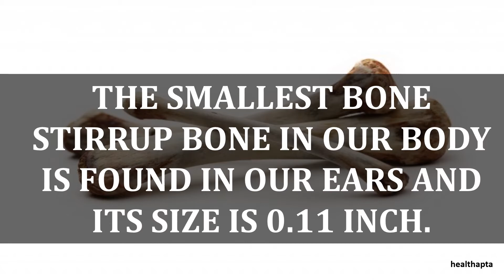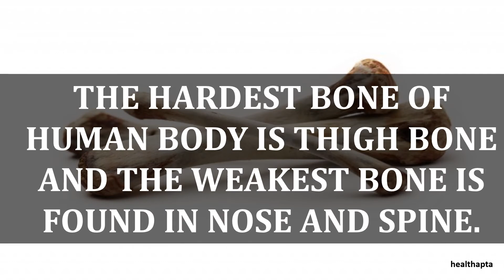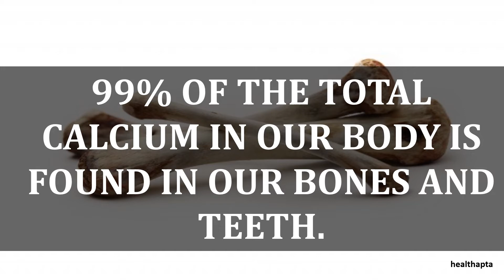AMAZING PSYCHOLOGICAL FACTS ABOUT BONES